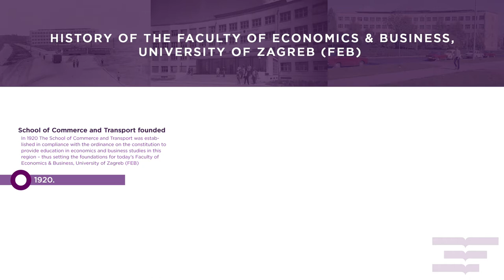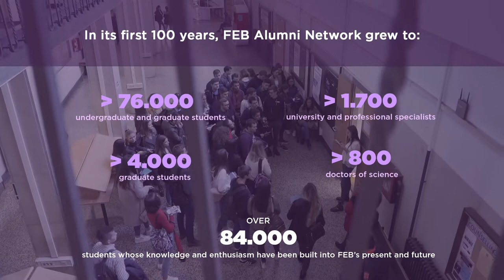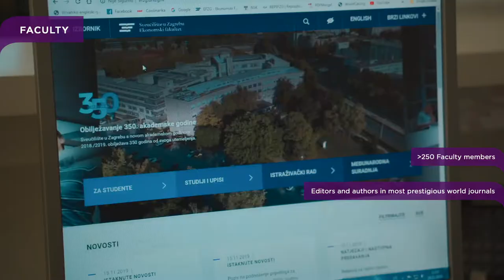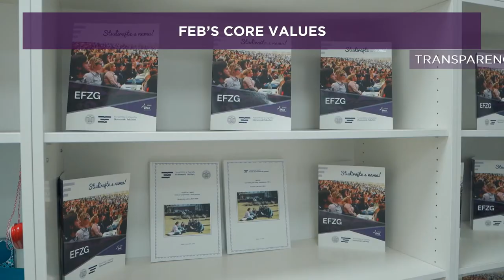Faculty of Economics & Business - Zagreb: History and development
The Faculty of Economics & Business, University of Zagreb was founded in 1920; hence, it represents the oldest institution of higher education in economics and business in the Republic of Croatia.

Video by: Dario Lepoglavec
DARPRO.tv Video Production

Narrator:
Jan Marin

Translation:
Vera Krnajski Hršak